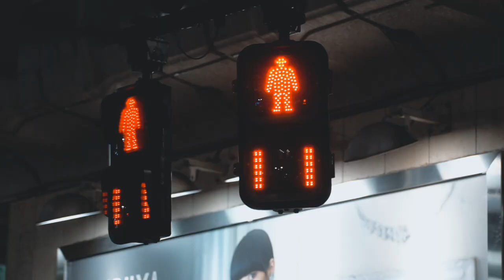【Portrait】渋谷 (Night) / SHIBUYA SIRUP / Synapse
■Detail

Camera : Konboya

Edit : Konboya

Model : YOSHINORI

Place : SHIBUYA

Artist : SIRUP

Song : Synapse